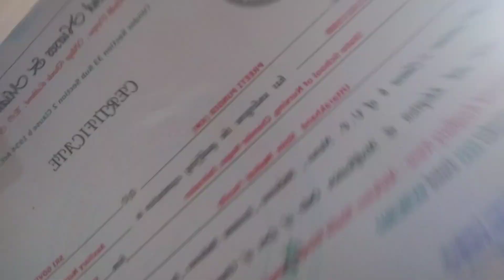Dehradun का मौसम।। कुछ नहीं मालूम कब क्या हो जाए।। new dailyvlog #